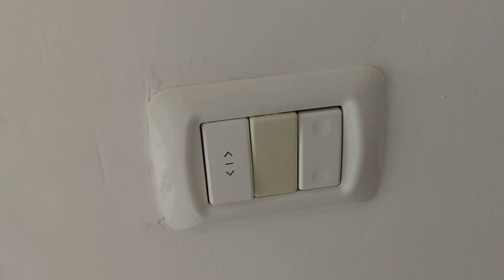17.02.2022год. Хариш. На продажу 5 комнат.2 балкона. Стоянка. Дом с лифтом. Центр города. 0535326563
Приглашение в группу фб Русский Хариш Израиль. В этой группе Вы сможете получить больше информации о городе. и получить ответы на ваши вопросы.